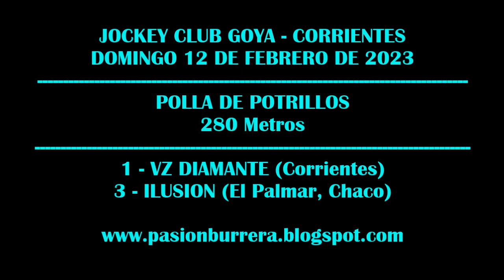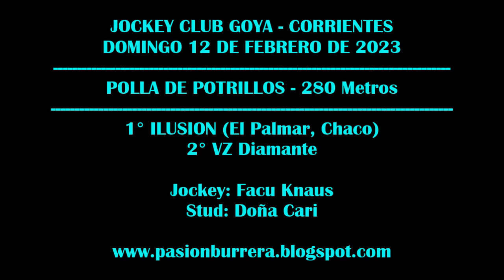ILUSION: JOCKEY CLUB GOYA (12-02-2023)